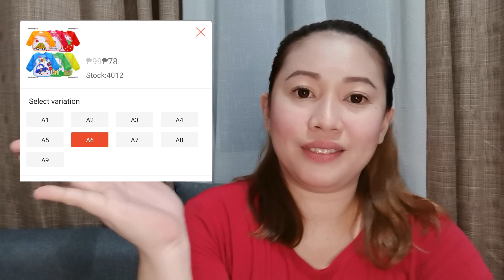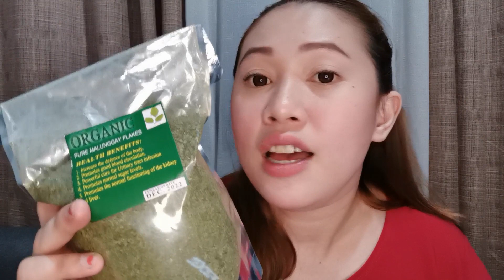AFFORDABLE SHOPEE BABY HAUL 2020 | Baby Feeding Essentials MUST HAVES | Baby Led Weaning Philippines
Ciao mga momsh! Malapit na bang kumain ng solid foods si BABY mo? At kung OO, siguradong makakatulong sayo itong video na ito. Nag HAUL ako ng aking mga napamiling BABY FEEDING ESSENTIALS ni yayang sa SHOPEE! All under 200 PESOS ONLY! Bonggang TIPID Hacks diba?

Kaya magpaalam ka na kay mister!

Mini Size Smile Baby Silicone Placemat Dish Bowl Plates PHP 188

See you soon and LOVE YOU ALL!

- The Olego Fam

Vlog Title: AFFORDABLE SHOPEE BABY HAUL 2020 | Cheap Baby Feeding Essentials | Starting Your Baby w/ Solid Food